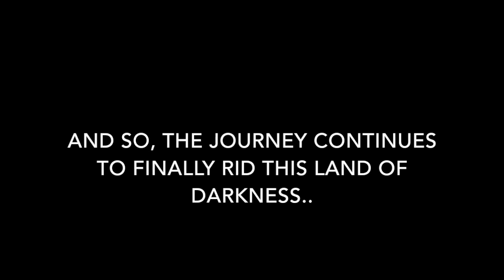Fable3(G) - Round 2, Uniqueflo